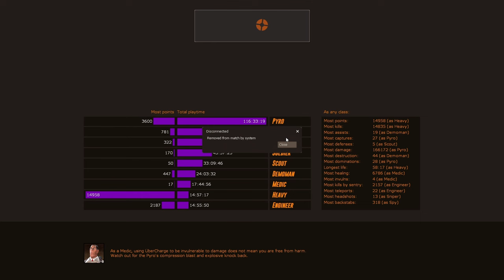[TF2] Snipin' n' Yappin'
Here's a chill one today, just sniping and talking and relaxing.

Thank you Bart for the title change